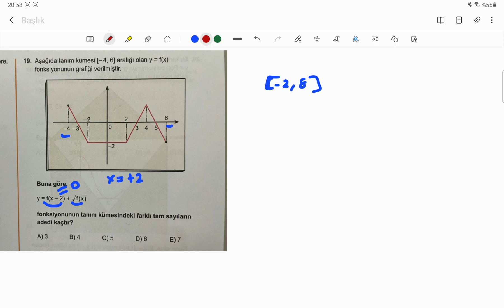Gözden Kaçabilecek 1 Soru Tarzı💥Dikkat Edelim Gençler👍🏻